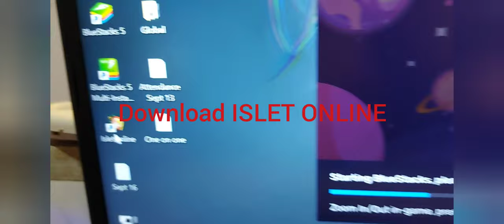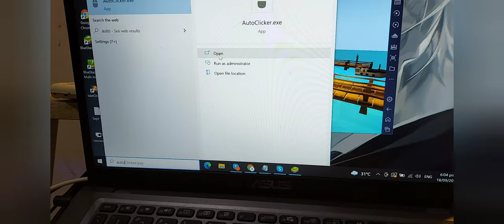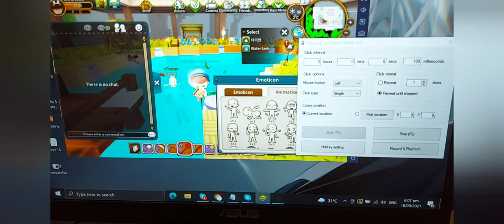Islet Online | FASTEST WAY TO FINISH CHATTERBOX | BODY LANGUAGE | JUMPIN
With islet Online, hang out with people from all over the world, build and decorate your own town!

★ Dig all the blocks you see!
All blocks except those in the protected area can be dug and stacked
Make various tools with ores and make various furniture with wood.

★ Craft variously!
Decorate your own home by crafting various tools and furniture.
Also clothes and furniture can be dyed freely in the color that you want.
Create unique clothes and furniture in the color you want.

★ Catch the animals and ride them!
You can catch various animals and ride!
Some animals have rare skin color.
From a small rabbit to a big bear, you can ride a bird and fly in the sky as your level gets higher!

★ Try your adventure!
Many jumps allow multiple jumps!
Multi-jumping makes it easy to get around many places..
Fly with birds and explore various terrain!

★ Fishing
Cook fish caught by fishing or put it in fish tank and display it ~
When fishing, you can get various items.